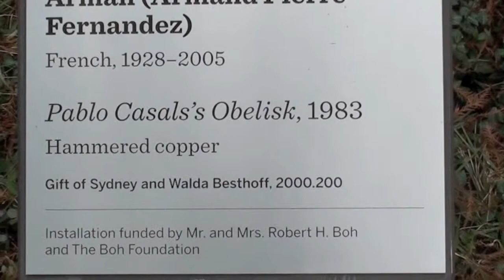At the Sculpture Garden - Olivier Bou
New Orleans, Sculpture Garden. Dec. 7 2014
Olivier Bou: Clarinet, Cello, Kalimba